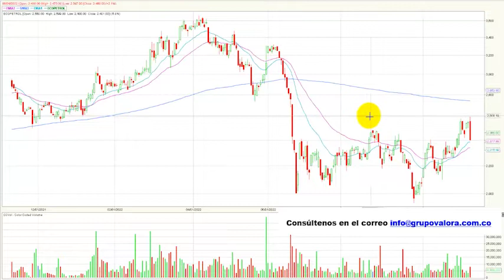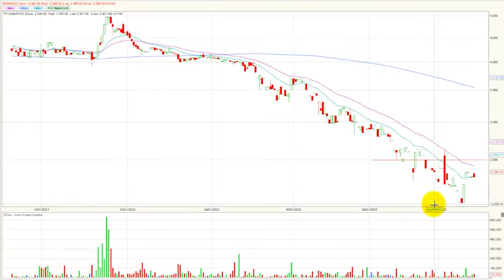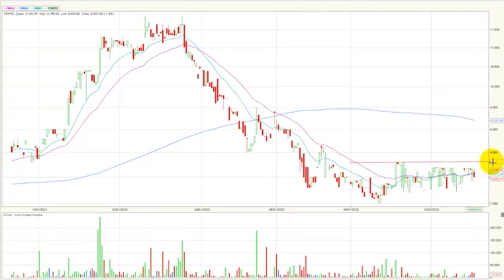Ecopetrol la acción más castigada de la jornada noviembre 10/22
El índice msci colcap de la Bolsa de Valores de Colombia finaliza la jornada en 1.249,55 puntos marcando una variación negativa de - 0.25% y finalizando dos días de avance consecutivos. El acumulado anual del índice se conserva negativo y marca una variación (YDT) de – 11.44 %.
Desde nuestra perspectiva técnica el índice msci colcap comienza una tendencia alcista en el marco de tiempo diario.  La zona de soporte quedaría establecida en los 1.215 puntos. En cuanto a su primera resistencia se ubica en los 1.263 puntos, una congestión que establece el mercado en las últimas jornadas.
Al finalizar la rueda de negocios el mercado de acciones colombiano registró un volumen diario de operaciones de $ 63.151 millones, mostrando una relevante variación positiva de + 59.5 % con respecto a la jornada inmediatamente anterior cuando se movilizaron $ 39.584 millones.
Los tres títulos más activos en temas de volumen durante la rueda de negocios fueron: La petrolera estatal ECOPETROL (ECOPETROL – 5.84%) se ubica en primer lugar en este ítem movilizando $22.085 millones al finalizar el día.   En el segundo puesto encontramos las acciones de Bancolombia preferencial (PFBCOLOM + 0.50%) que negocio $18.646 millones. Finalmente, en la tercera casilla se ubican los títulos de Bancolombia ordinaria (BCOLOMBIA + 4.00%) que transaron un monto de $6.339 millones.
En una jornada que se marcó una corrección para el índice msci colcap, los títulos de la petrolera estatal ECOPETROL (ECOPETROL) cayeron -5.84% y se ubicaron como el activo con mayor retroceso al cierre de la rueda de negocios, incluso acompañado del volumen de operaciones más destacado de la jornada y por ahora no reacciona a sus buenos resultados corporativos.   Las acciones de Grupo de energía de Bogotá (GEB) tampoco tuvieron una buena jornada bursátil, ya que sus títulos presentaron una bajada de -3.32%. Finalmente, tenemos las acciones de Grupo Nutresa (NUTRESA) que   cayeron -3.08% y mientras el mercado permanece atento a los resultados de su oferta pública.